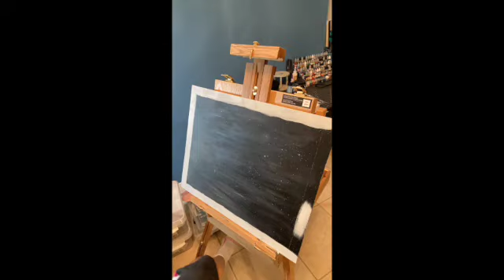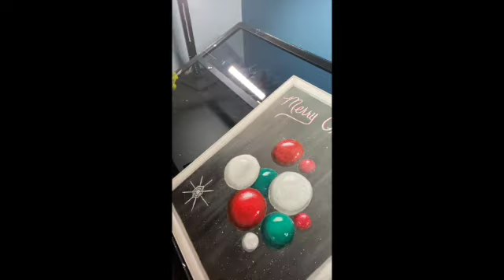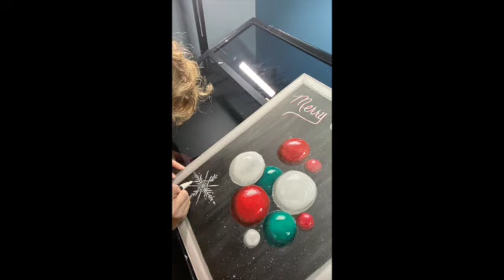Painting Christmas Ornaments SD 480p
This video is a time lapse video of the process of painting Christmas ornaments.  I have included a full list of all the supplies I used for the creation.

Here are the products I have reviewed, researched and recommend.  Support for my suggestions offered below.
16X20 Canvas
Paint Brushes and Paints
Posca Pens:  (These paint pens are great but may not be in the budget for this painting).   Letters can be challenging without paint pens but you could also order a letter stencil or pick one up locally.  Those are cheap and the outcome is also very nice.  If you're in the market for an exceptional paint pen though, these are the best in my opinion!
.9 Fine tip but not ultra fine set
.7 Ultra fine tip

I used 16X20 in this  video but you may choose smaller sizes.  If you adjust the size of your canvas, you may want to use smaller jars for the circles to maintain the right proportions.

Brushes I used: 2 Inch brush to paint the canvas black.
#3 and #5 Round
1/2 Inch Flat
1/4 Inch Diagonal

Paint Brushes and Paint -
You will want a larger brush to paint the background of your canvas. I actually used a standard 2 inch paintbrush.  The other sizes are

Pickle Jar or other round source as well as water source
Coffee Cups will work

I chose these particular products because I believe that they have the necessary tools necessary for a beginner to get started and successfully paint this painting.  The paint brush and paint set I chose primarily because of the variety of brushes available and the option to use angled cuts.  I am a big fan of angled brushes to get finer lines so I highly recommend them although they do have a time for use.  The Canvases I selected because they were a fair price in my quest to save my supporters some money but still a quality product.  I have ordered this particular set.
Posca Paint Pens - I paint rocks and LOVE these paint pens.  They definitely changed the game for me for projects that include fine detail.  You don't need them for this painting but they do make the creation of the letters much easier.

Original Painting, Prints, and other fun merchandise with this design are also available on my

I do not get incentive by these suppliers for recommending their product, only from Amazon for driving the traffic to their site through links so I have no reason to have selected these ones other than I really do believe I am doing the best by my supporters!